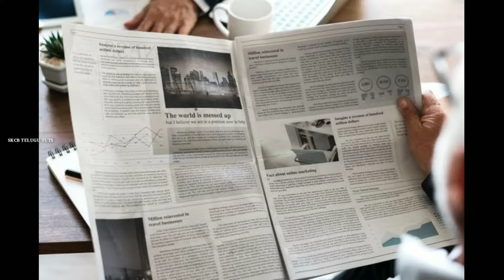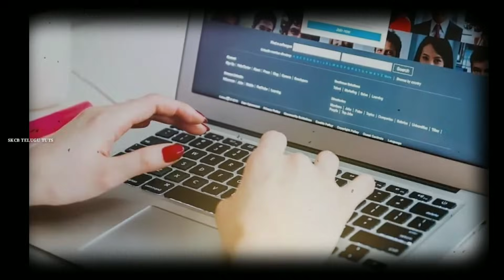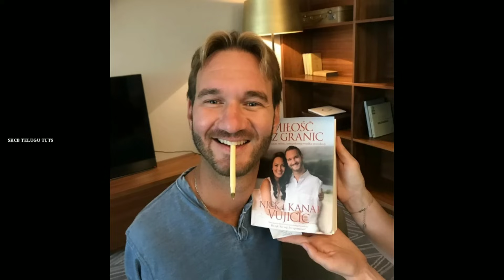Nick Vujicic Biography In Telugu || Nick Vujicic Life Story In Telugu || SKCB Telugu Facts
Hi Friends I'm SHAIK CHAND BASHA. In this video you can know about Nick Vujicic Biography in Telugu

And his struggles in his life and Nick Vujicic Marriage And Also Nick Vujicic Childrens

Nick Vujicic Founded Life Without Limbs

And Also Nick Vujicic Founded Altitude Company.

Watch This Video up to End To Get Some Knowledge From My Explanation.

Iam always Learning New Things and  Share My Knowledge To You. So Watch All My Videos to Get Some Knowledge.

Track Info:
Title: QUEEN OF THE SKIES
Artist: Nicolai Heidlas Music
Genre: Cinematic
Mood: Dramatic

Videos And Images Are Used From Pixabay